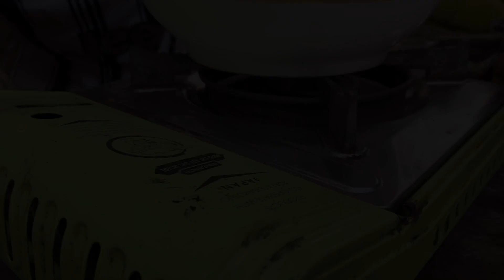Asian street food 泥鳅锅